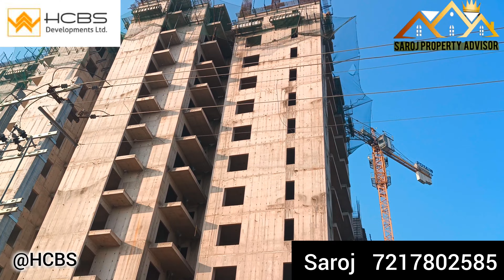Construction Update of HCBS Auroville||Sector-103|| Affordable Housing Project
HCBS AUROVILLE OVERVIEW :
HCBS Auroville is an upcoming affordable housing residential project launched by HCBS Developement Ltd in sector 103 Gurgaon. The project is constructed over an area of  8.75 acres of land and offers 50% of open space. The development offers a total of 11 towers with maximuum height of 14 floors.

HCBS Auroville offers accommodation of 1210 units of 2 BHK and 3 BHK apartments. The floors are well ventilated and offer ample sunlight.

HCBS Group offers you a perfectly designed residential apartment that will help you in living an ideal lifestyle. You can avail all these benefits at an affordable price.

HCBS Auroville Gurgaon is strategically located close to Dwarka Expressway and offers seamless connectivity with prime locations in Gurgaon and Delhi NCR.  The project is surrounded by premium residential and commercial developments, educational institutes, hospitals, hotels, malls, shopping complexes and much more.

The project offers access to sports facilities including badminton court, tennis Court, cricket pitch, skating rink and many more.
AMENITIES :
Retail Space, Office Space
Walk in Co-working Space
Enjoy the benefits of extensive connectivity in every direction
Huge open green spaces • Activity/ Kids play area.
Jog Track, Meditation area, Badminton court and more!
Table Tennis
Gym
Community Centres
LOCATION ADVANTAGES :
With super connectivity to stay in touch with your life in the city. HCBS Auroville presents express living with 1210 exclusive apartments on the Dwarka expressway.

Living here you can have,

Good cab and public transport service availability
Traffic-free wide roads, proper street lights, and proper walking paths
Easy access to your city life
Short distance to general necessities like hospitals, schools, railway stations, airports, etc.
20 MINS, AIRPORT
06 MINS. RAILWAY STATION
12 MINS, CYBER HUB
02 MINS, DPS SCHOOL
20 MINS, MANESAR
20 MINS, CIVIL HOSPITAL
10 MINS, COLUMBIA ASIA HOSPITAL
14 MINS, HERO HONDA CHOWK.
20 MINS, HUDA CITY CENTRE.